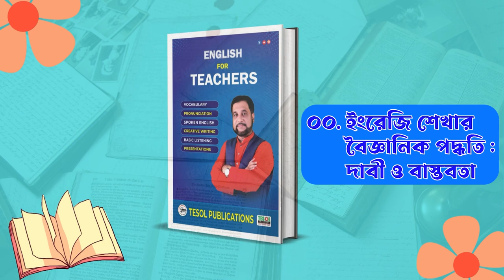Part - 0 | English For Teachers | Page: 07 to 14 | TESOL Bangladesh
Description:
Join us for an in-depth exploration of the foundational principles of English language teaching as we kick off our journey through the TESOL Bangladesh curriculum. In this introductory video, we'll cover key concepts and strategies from pages 7 to 14.

Page: 07 to 14,Phonetics,Yeasir Sir,Kids English,English Course,IELTS,Writing Course,Presentation Course,tesolbd,tesolkids,Tesolkids,Learning English Language,Tesol Kids Int.,Yeasir sir,easy english,tesol bangladesh,Mental Math,English with Yeasir Sir,Easy English Tesol bd,Creative Writing,TESOL Bangladesh,English For Teachers,Part - 0